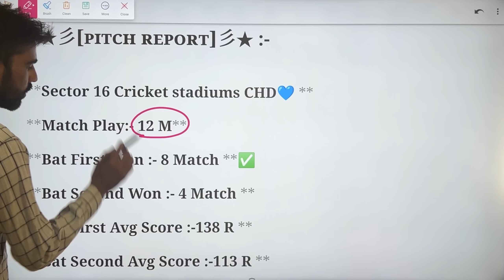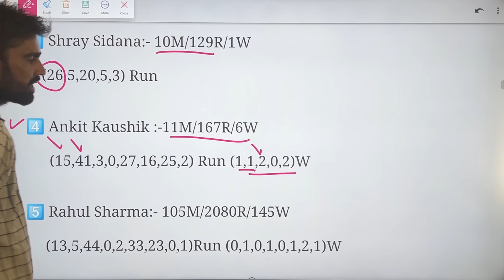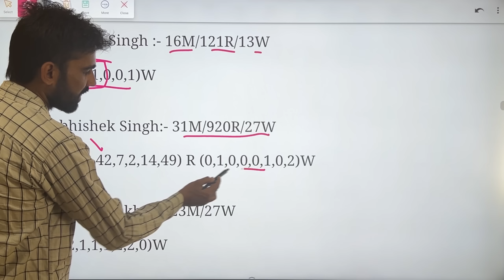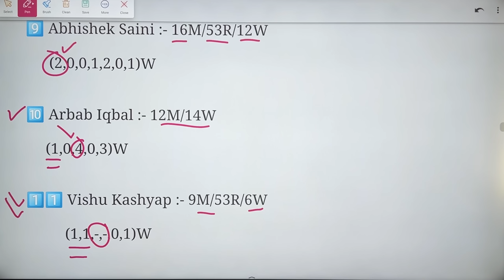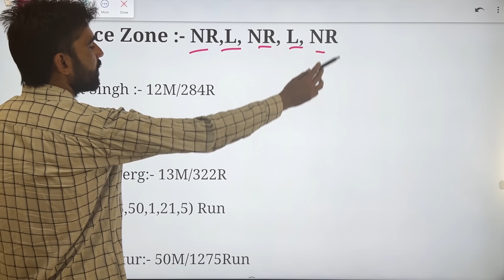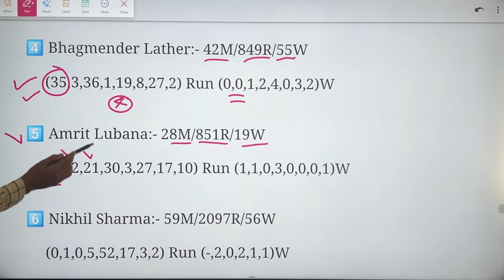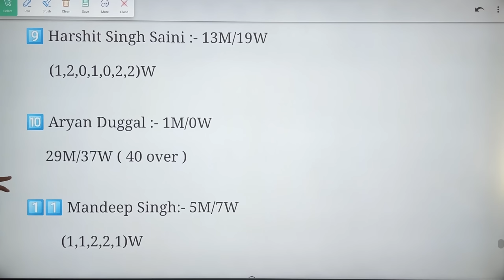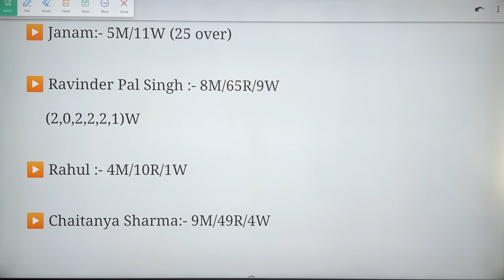tz vs rsz prediction, tz vs rsz dream11 team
tz vs rsz prediction
tz vs rsz dream11 team
tz vs rsz dream11 prediction
tz vs rsz dream11 today match
tz vs rsz
tz vs rsz chandigarh t20
tz vs rsz dream11
tz vs rsz dream11 team today
dream11 team of today match tz vs rsz
tz vs rsz t20 dream11 team
tz vs rsz dream11 prediction today match
tz vs rsz match
tz vs rsz playing 11
tz vs rsz t20 prediction
tz vs rsz today match
tz vs rsz scorecard
chandigarh t20 league
tz vs rsz dream11 team prediction
tz vs rsz dream11 prediction 2023